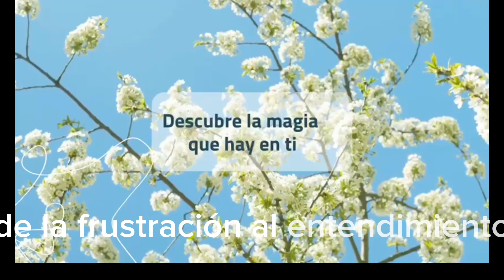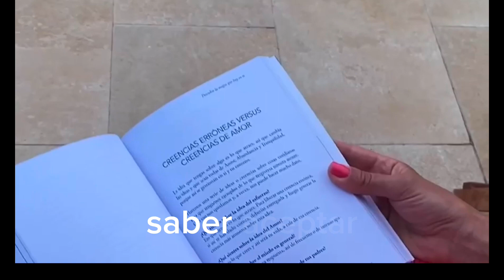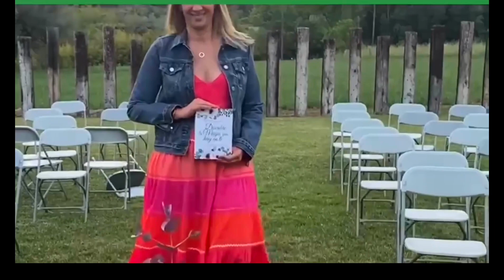'Descubre la magia que hay en ti'-Mª. Ángeles González Navarro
La autora, desde la experiencia que le ha traído la vida, se aventuró a estudiar en el campo de la mente, la psicología cognitiva, el psicoanálisis, la meditación, el yoga y la física cuántica. Ahora escribe este libro, que es un tributo al alma, para que los lectores conozcan esta manera de enfocarse en tiempos de adversidad y superación personal.

En Descubre la Magia que hay en ti entenderás cómo usar el poder interno que todos tenemos. Aprenderemos a resetear nuestra mente, a emprender una nueva vida plena, y a reconocer lo más valioso para reconectar con nuestra esencia, volver a la paz, la armonía y el amor.

Encontrarás herramientas, contenido, ejercicios sencillos y meditaciones muy poderosas para liberar aquello que no te pertenece. Detectarás y desharás el ego que nunca habías entendido. Descubrirás una nueva manera de mirarte, de atenderte, de relacionarte contigo y con los demás, de amar y de sanar viejas heridas y emociones, e identificar de dónde proceden. Pondrás luz a esos aspectos en los que antes aparecían juicios y dificultades, y verás el propósito de amor que traían.

Será un manual para reencontrarte con tu esencia y volver a brillar más que nunca; y lo más importante, desde una nueva consciencia, que te llevará a descubrir lo que te perturba, sabrás apartarlo de ti y potenciarás tu imaginación para manifestar aquello que tanto deseas.

Haremos ese viaje tan deseado a tu ser Interior, donde hallarás todas tus respuestas. Será el hilo conductor hacia tu alma, donde podrás gestionar tus emociones de una manera sencilla, amable y contemplativa.